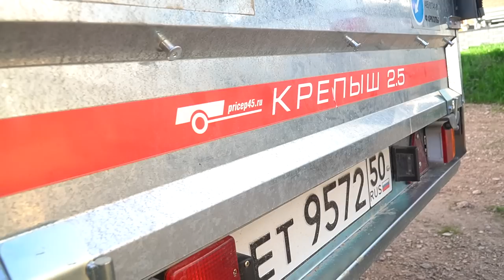ПРИЦЕП, КОТОРЫЙ МОЖЕТ ВСЁ!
НЕ ПОКУПАЙТЕ ПРИЦЕП, ПОКА НЕ ПОСМОТРИТЕ ЭТО ВИДЕО!!